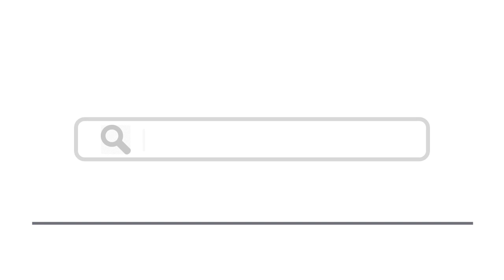Top 15 Things To Do In Sacavem, Portugal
Here are top 15 things to do in Sacavem, Portugal
1. Ponte Vasco da Gama
3. Igreja de Nossa Senhora da Purificação
6. Jardim do Passeio dos Heróis do Mar
7. Museu de Cerâmica de Sacavém
9. Parque Linear Ribeirinho Do Estuario Do Tejo
10. Capela de Nossa Senhora da Saúde e de Santo André
14. Quinta Municipal da Piedade
15. Centro Vasco da Gama